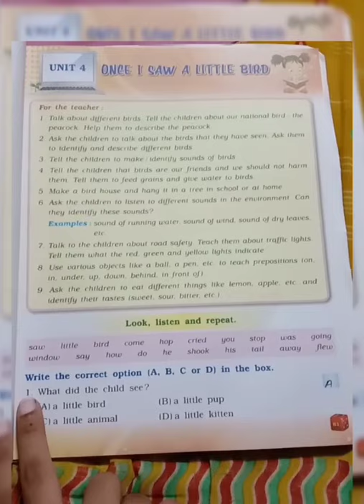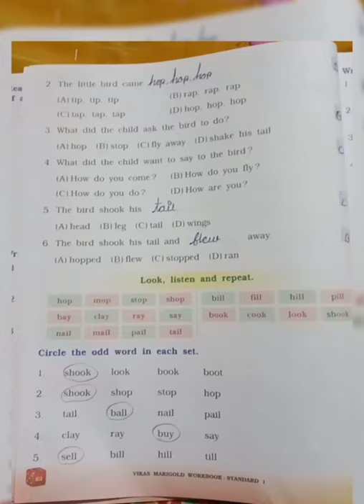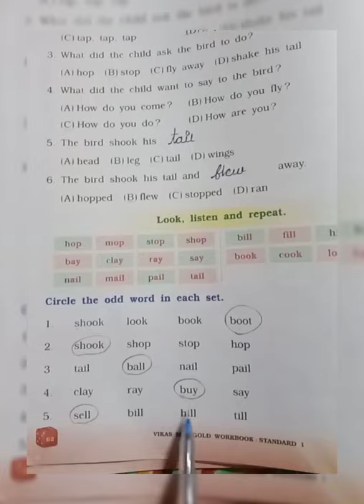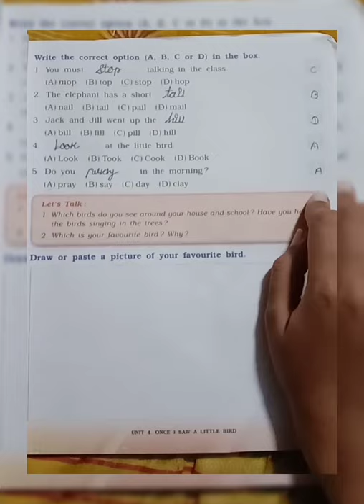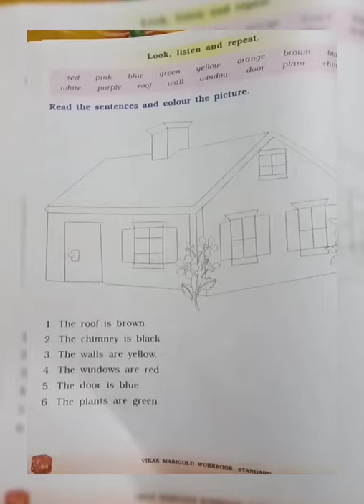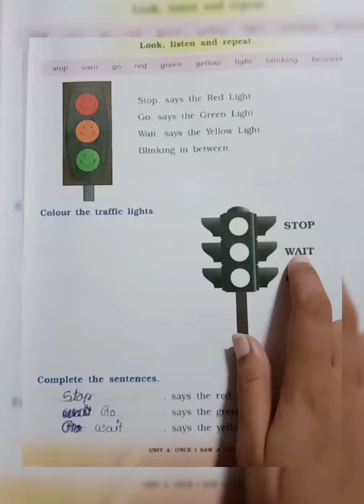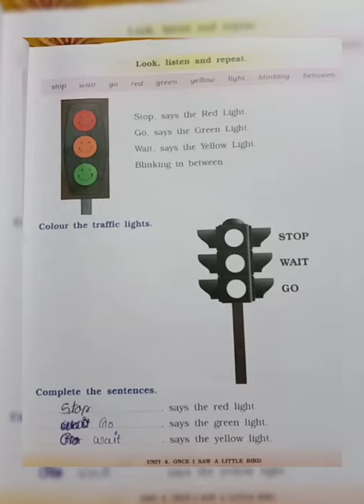Unit 4 _English exercise__std - 1